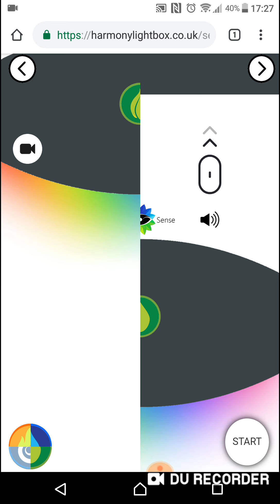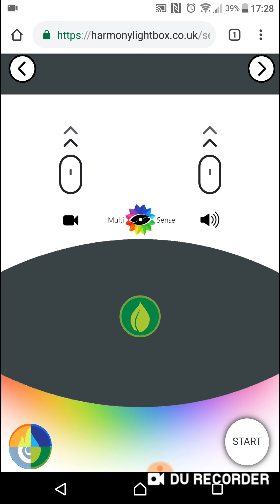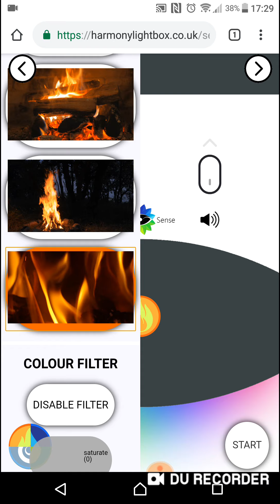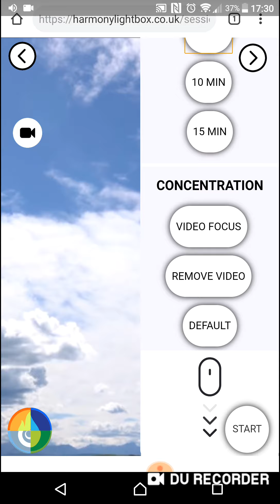Multisense Mobile Session Gallery Demostration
Multisense is a unique designed sensory package that provides a Nature guided audio-visual aroma experience during your meditation.

Our MULTISENSE product is designed to enhance sensory meditation based on direct sensual experience. It creates a calm environment with beautiful videos of nature accompanied by meditative music and a set of essential oils that match the videos of your choice. In this way, Multisense supports the practice of “coming back to your senses” which is often described as the goal of meditation and mindfulness.

Using a digital environment we believe that capturing the attention with attractive images, music and smell can support you in a more immersive and efficient meditation to handle stress.

The package includes an Aroma Diffuser bundled with 4 natural essential oil as well as a pair of Earphones and a Nasal inhaler.

The MULTISENSE is a form of practice with spectacular nature videos accompanied by expansive and meditative music bundled essential oil set.

1. The first part of the MULTISENSE practice is intended to focus on the user’s video display. This is where the practice starts. It teaches us to focus on something specific.
The aim of this practice to give a job to “monkey” mind to avoid other external noises.

2. The second part of the practice aims to achieve a relaxed, non-judgmental awareness of your thoughts, feelings and sensations. In other words, here the Mindfulness means maintaining a moment-by-moment awareness of our thoughts, feelings, bodily sensations, and surrounding environment, through a gentle, nurturing lens.

3. The last part of the practice is more about your fantasy.
The practice is simple, closing your eyes and remembering everything you can about how it looked, then looking back again, then away, and so on. The goal is to memorize the nature image for as long as possible. Followed by the guidance close your eyes to detach yourself from external distractions, just keep the previously observed nature view in your mind but continue the observation of sound and smell upon your own created visualisation.

The package comes with a unique password and full access to Session Gallery.  No extra fees apply.